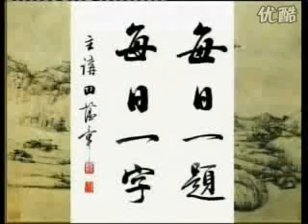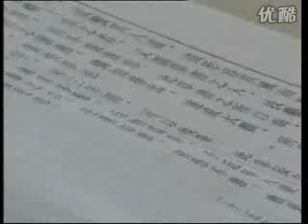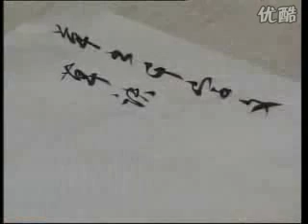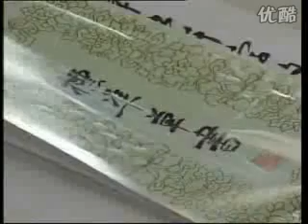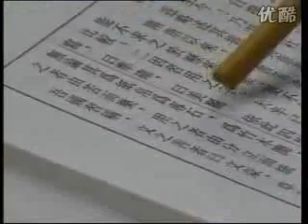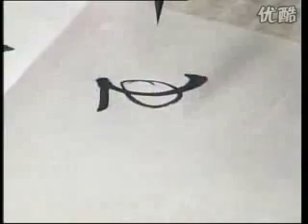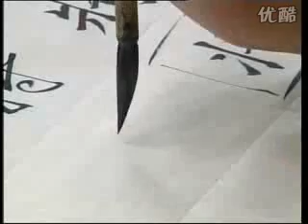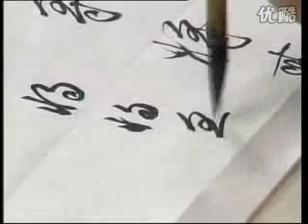【每日一题，每日一字】162_将_于右任标准草书的意义